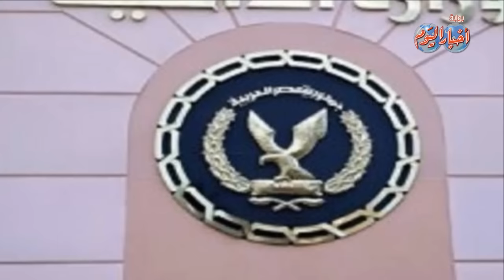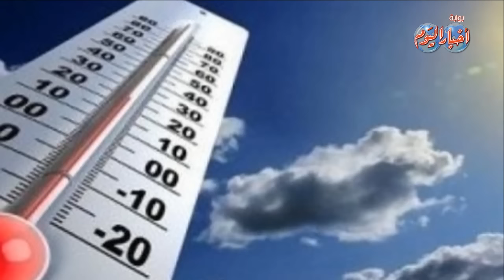نشرة الاخبار..السيسي يصدر قرارا جمهوريا بتعيين نواب لخمسة وزراء